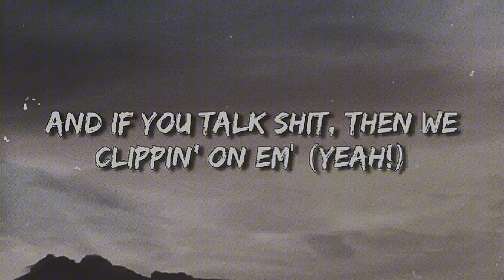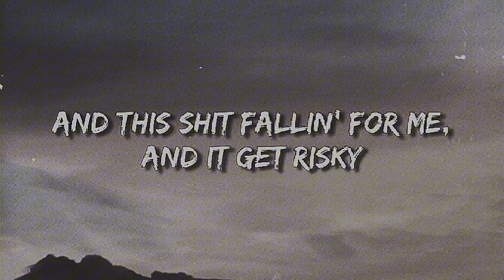Grab Your Mic! Keemokazi Walk In Lyrics + Instrumental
I completely DO NOT own any rights to any/ all audio heardingthis.

Thank You ❤️